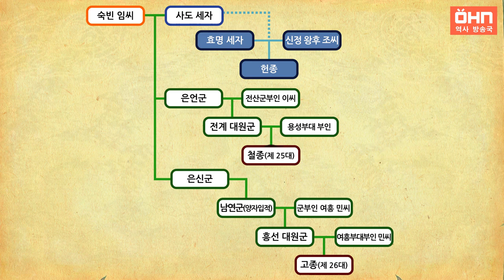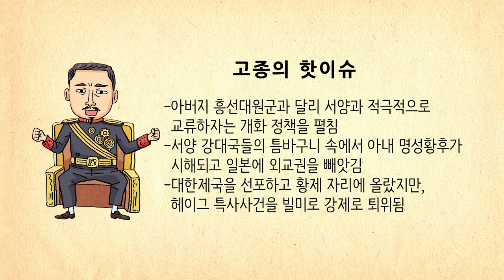[생방송 한국사] 고종